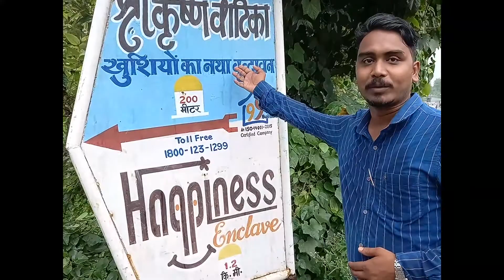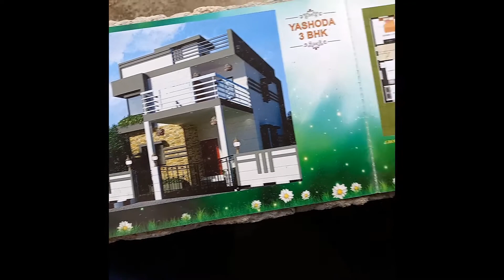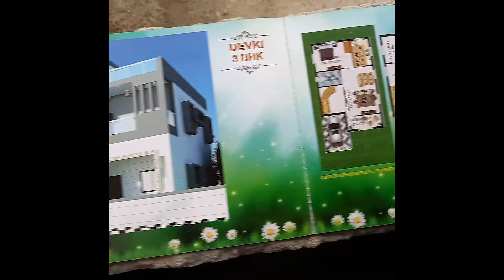Dhanbad plot and 🏠House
Residential  Housing Society .At Dhanbad to Govindpur Road.Residential PLOT,BUNGLOW & DUPLEX Available With Road,Drainage, Watrt,Electricity,Temple & High Boundry Wall Of The Project. MUTATED FREEHOLD PROPERTY,IMMEDIATE POSSASSION.**BOOKING OPEN** 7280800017 /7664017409